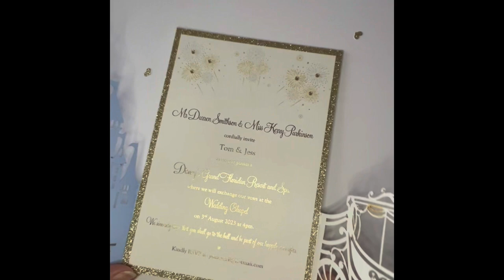Fairytale castle and carriage wedding invitation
This laser cut gatefold invitation is perfect for your fairytale wedding.

Castle ✔️
Carriage ✔️
Glitter ✔️
Diamantés ✔️
Gold foiling ✔️

Your wedding colours can easily be incorporated in to the design using different cards and glitters.